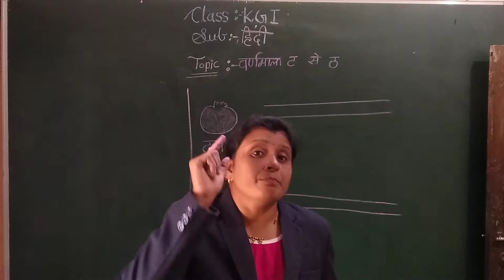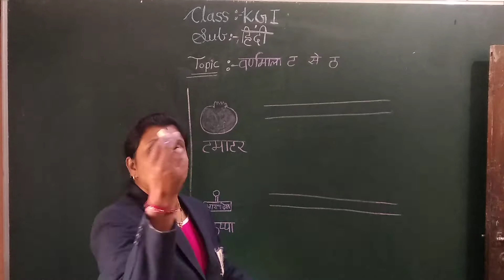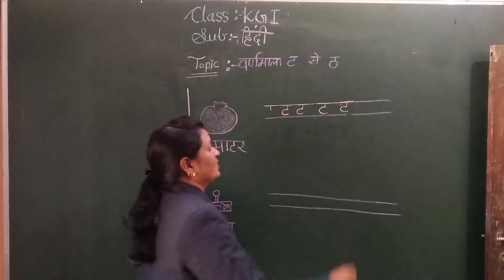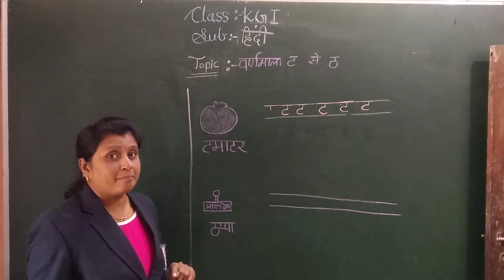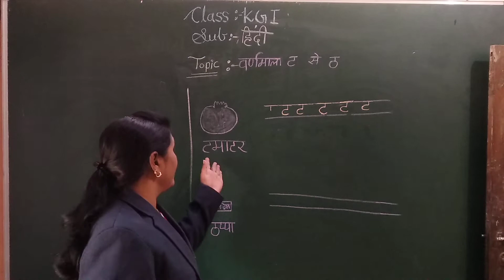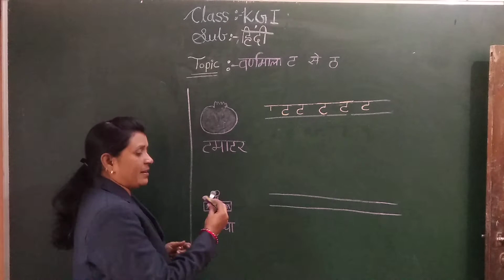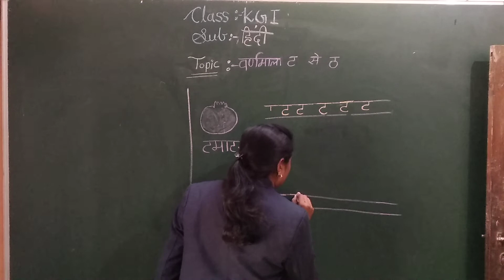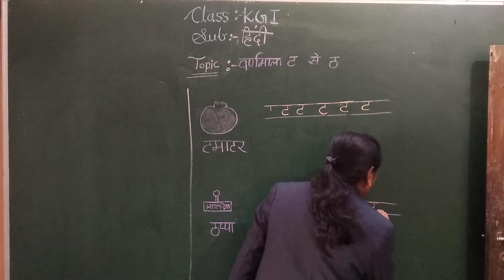वर्णमाला ट से ठ | हिंदी | Class KG-1 | संस्कार अकॅडेमी